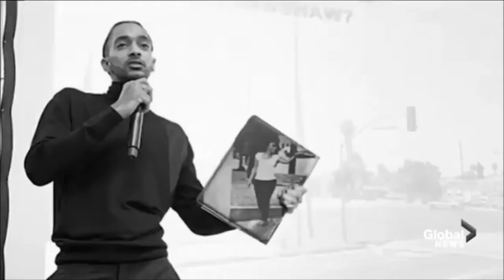Nipsey Hussle-Legend.🌟Tribute.🌟Ft Snoop Dogg & 2PAC.🌟Prod. By. Dj Newboost.🌟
I Don't Make This Music Or Remix. I'm Just Share This Music For All Rap Fans. No Money Or Profits Intented. If Any Producer, Artist Or Record Label Have Issues With A Upload.